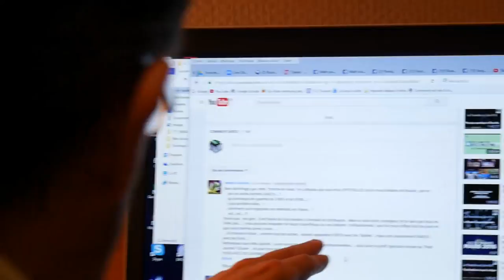Les Lois de l'Attraction Mentale -- Bande annonce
Pourquoi certaines idées s'emparent-elles de nous ? Un humain peut-il ne pas croire ?
A quoi ressemble un récit trompeur et séduisant ?
Un documentaire pour essayer de mieux comprendre ce qui se passe dans nos têtes.